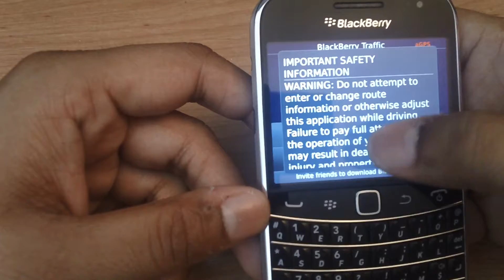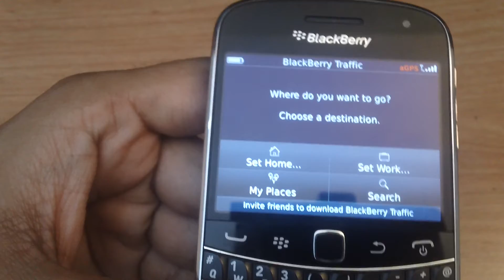Blackberry Traffic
This video explains what Blackberry's app called Blackberry Traffic can do!
The phone used in this video is a Blackberry Bold 9900
Questions or suggestions? Follow me and ask! Twitter Googe Plus Instagram